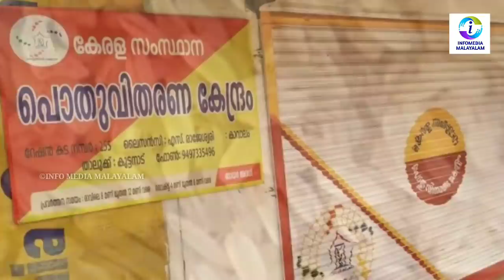ALL RATION CARD HOLDERS MUST WATCH ‼️മിന്നൽ മഴ; പ്രളയ മുന്നറിയിപ്പ്; അതീവ ജാഗ്രത ; samoohya pension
മിന്നൽ മഴ;
പ്രളയ മുന്നറിയിപ്പ്;
അതീവ ജാഗ്രത

kerala heavy rain ;orange alert / kerala weather updates today,road collapsed
mullapperiyar, idukki dam kerala heavy rain
heavy rain‼️ kerala weather updates daily weather updates alert all districts in Kerala today rain
heavy rain / kerala weather updates daily weather updates rain yellow alert in two districts Kerala
weather news today malayalam |kerala weather news today| kerala rain news today malayalam |Monsoon
നാളെ മുതൽ ബസ് സമരം‼️ Kerala heavy rain / kerala weather updates today / Info Media Malayalam